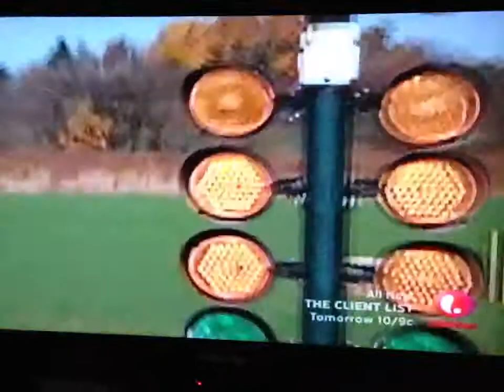What does Brittaby do?